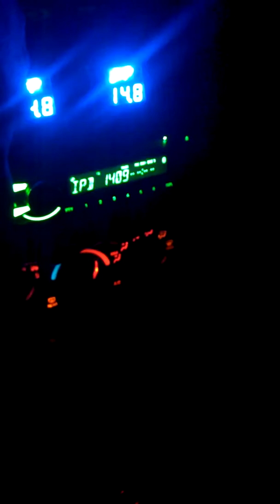DD distance test of 528 feet (1/10 of a mile)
Distance Test with 4 DD VO 6.5's & 2 DD B2's. 528 feet